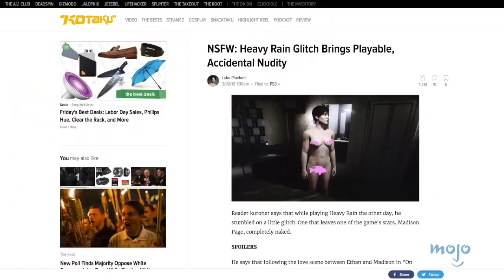Top 10 MIGLIORI GLITCH e BUG DIMENTICATI nei VIDEOGIOCHI!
Glitch e bug poco conosciuti che dovrebbero essere invece celebrati, sono dei capolavori dell'orrido semicomico! Torniamo quindi nel mondo degli errori videoludici per farci quattro risate!

Date un'occhiata anche alle altre top su bug e glitch che vi metterò in fondo al video!